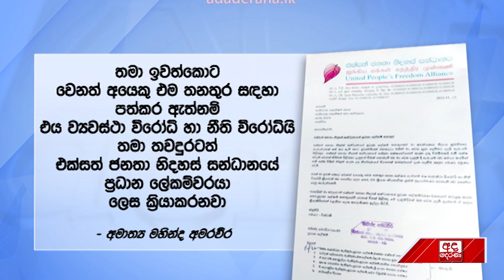සන්ධානයේ ප්‍රධාන ලේකම් මමයි - ඇමති මහින්ද